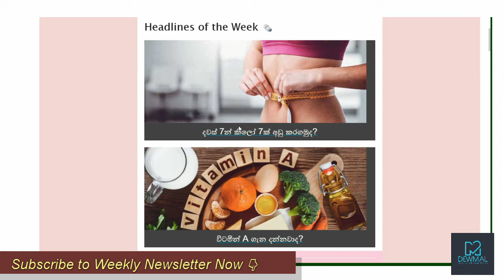DewMal's Health Blog - Newsletter - Health and Fitness Newsletter Free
dewmal.health.blog